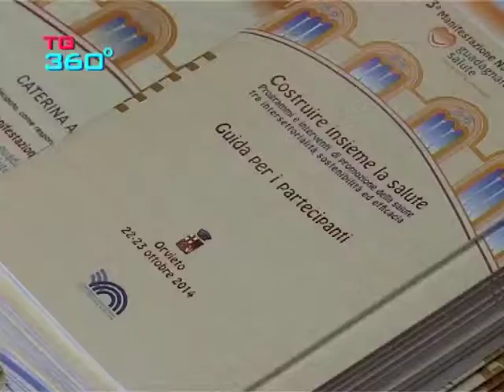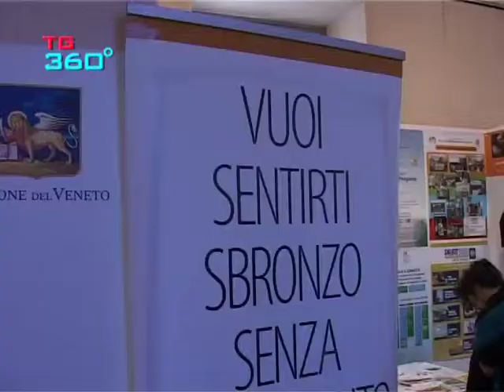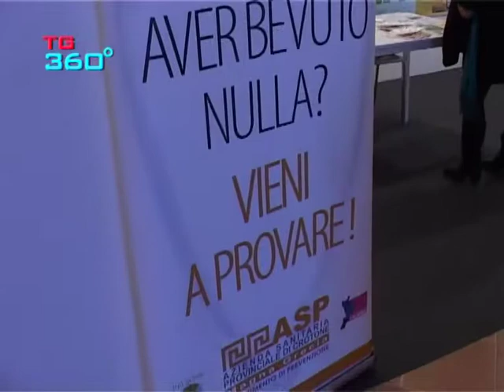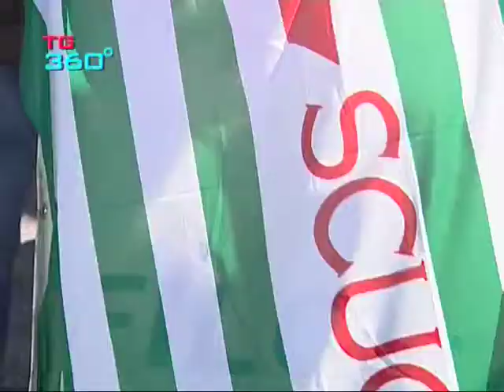TG360 nr.909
edizione del 22 ottobre 2014:
costruire la salute: convegno nazionale ad orvieto: intervista a stefania salmaso iss; delegazione di maebashi ad orvieto: intervista al sindaco di maebashi ryu yamamoto e del sindaco di orvieto germani; mobilitazione nazionale il 25 ottobre a roma; open day al consorzio agrario di perugia; l'ex sidnaco di orvieto toni concina al pianoforte per una serata di beneficenza.